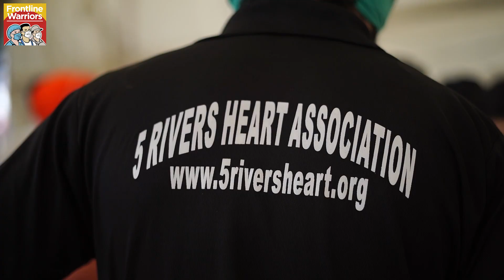Covid-19 Warrior: The only doctor at farmers' protest says you don't need a million dollars to serve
Dr Swaiman Singh, a 34-year-old US-based cardiologist, has been fulfilling the medical and other critical needs of protesting farmers for months now. What started as a five-day stint, has become an indefinite stay at the Delhi's borders where farmers have been protesting against the three farm laws since last year. Dr Singh helps Covid-19 patients, other medical needs, and his team builds temporary housing, libraries, and more.
To know more about Dr Singh's efforts read the story